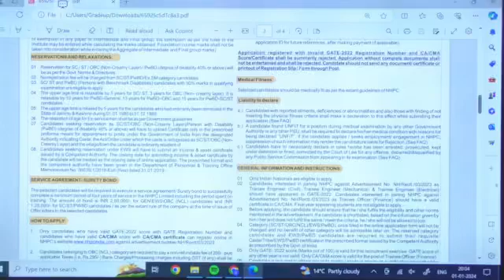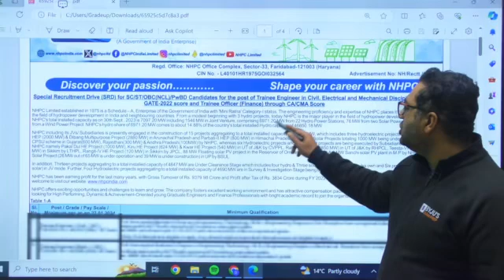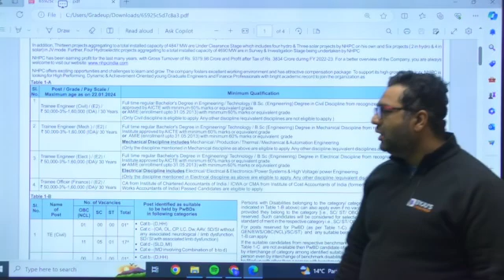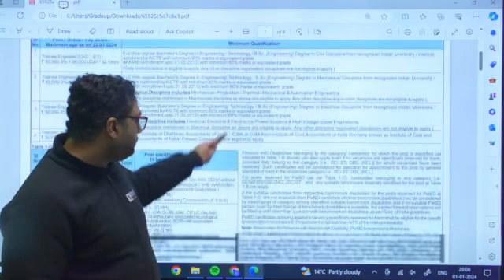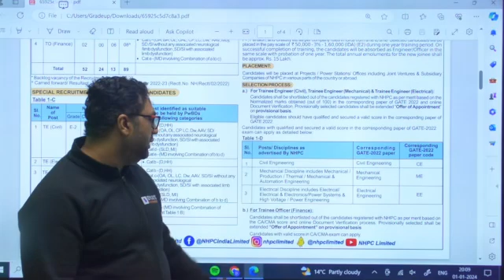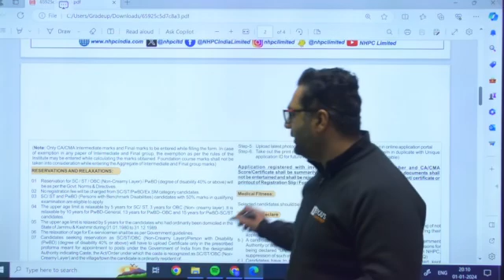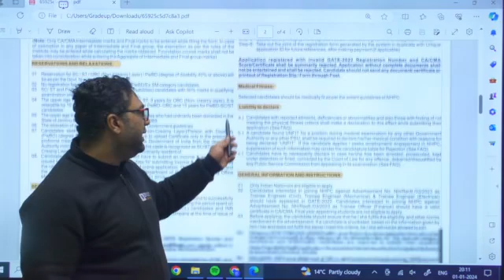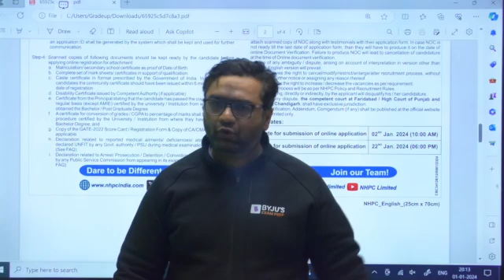Bumper Vacancy🎉 | NHPC Recruitment of Trainee Engineer | NHPC DETAILED NOTIFICATION | BYJU’S GATE